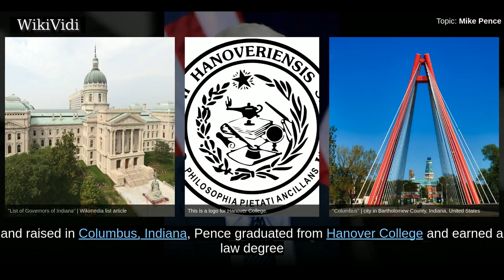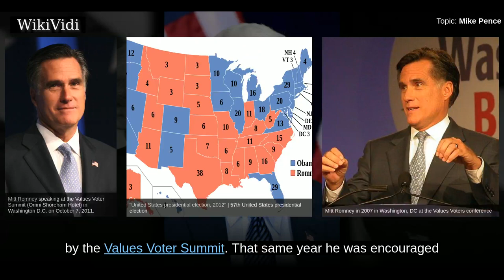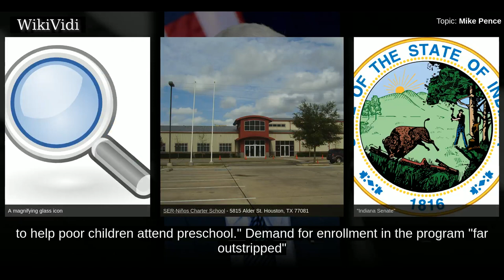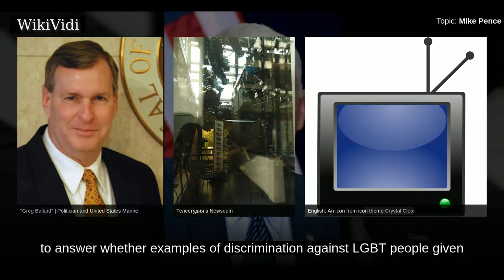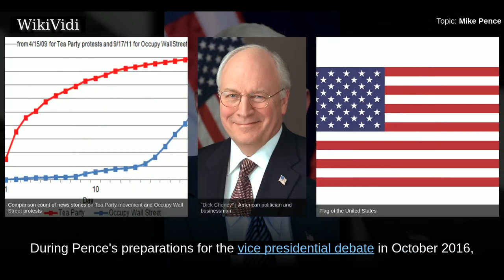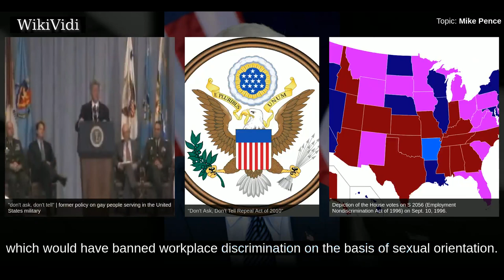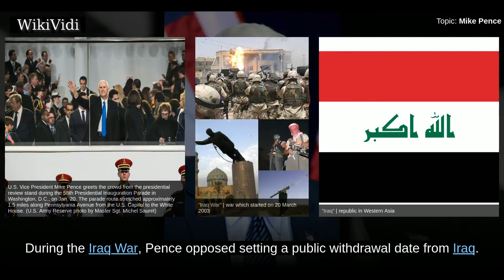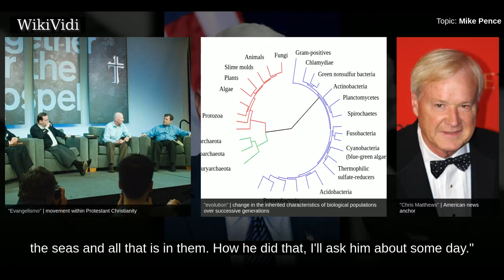MIKE PENCE - WikiVidi Documentary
Michael Richard Pence  is an American politician and lawyer who serves as the 48th and current Vice President of the United States, in office since January 20, 2017. He previously held the position of Governor of Indiana from 2013 to 2017.  Born and raised in Columbus, Indiana, Pence graduated from Hanover College and earned a law degree from the Indiana University Robert H. McKinney School of Law before entering private practice. After losing two bids for a U.S. congressional seat in 1988 and 1990, he became a conservative radio and television talk show host from 1994 to 1999. Pence was elected to the United States Congress in 2000 and represented  and  in the United States House of Representatives from 2001 to 2013. He served as the chairman of the House Republican Conference from 2009 to 2011. Pence positioned himself as a principled conservative and supporter of the Tea Party movement, stating that he was "a Christian, a conservative, and a Republican, in that order."  Upon becomin...

Shortcuts to chapters:
00:02:36: Early life and career
00:06:09: House of Representatives 2001–2013)
00:10:48: 2012 election
00:11:32: Fiscal and economic policy
00:18:07: Education
00:22:11: Energy and environment
00:23:24: Gun policy
00:25:00: Public health
00:27:21: Religion and LGBT rights
00:29:45: Abortion
00:31:23: Media and the press
00:33:47: Syrian refugee crisis
00:34:22: Public-records requests and use of private email
00:36:04: Re-election campaign and withdrawal
00:36:52: 2016 vice presidential campaign
00:40:11: Vice President of the United States 2017–present)
00:41:08: Vice presidency
00:44:59: Political action committee
00:45:36: Political stances
00:46:17: LGBT rights
00:48:35: Economic policy
00:51:19: Health care
00:52:54: Immigration
00:54:39: Social Security
00:55:30: Patriot Act
00:55:58: International trade
00:57:25: Foreign policy
01:00:25: Climate change
01:02:08: Crime and illegal drugs
01:03:52: Gambling
01:04:18: Campaign finance

Copyright WikiVidi.